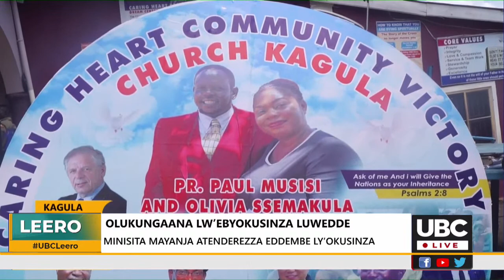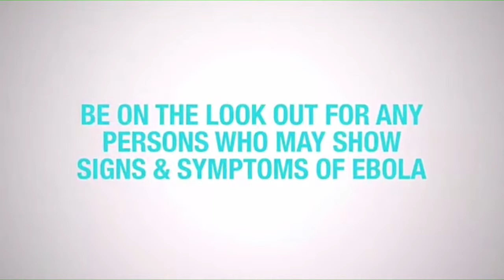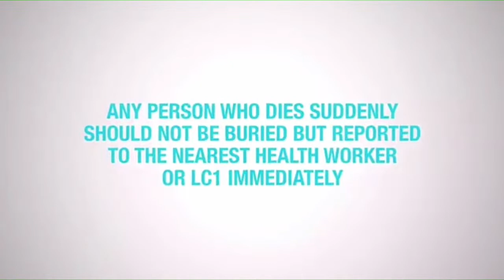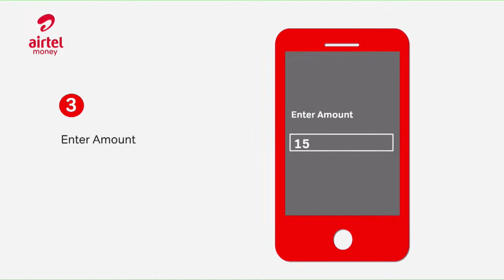UBC LEERO || 11th December 2022